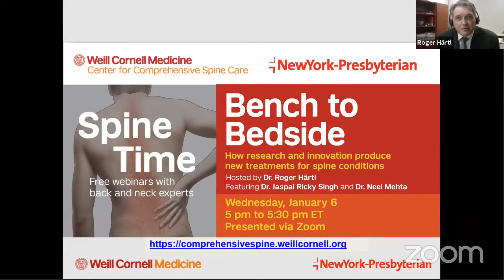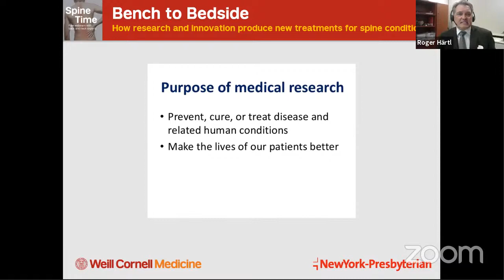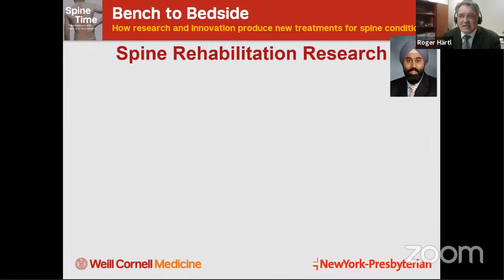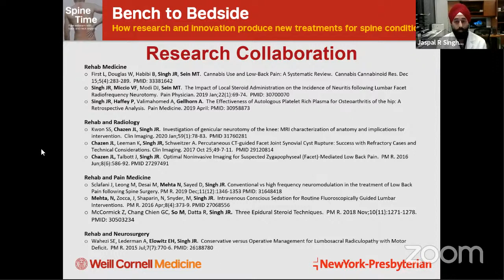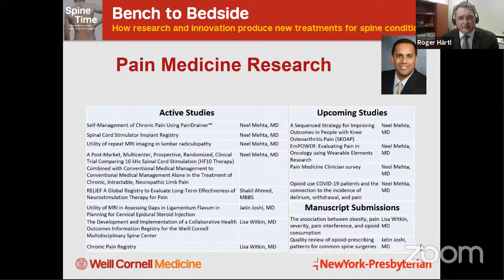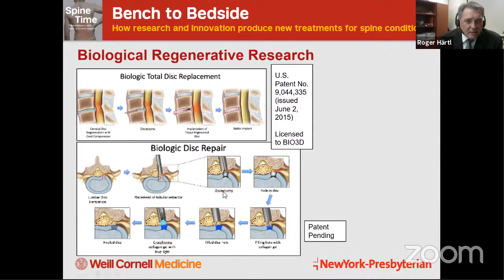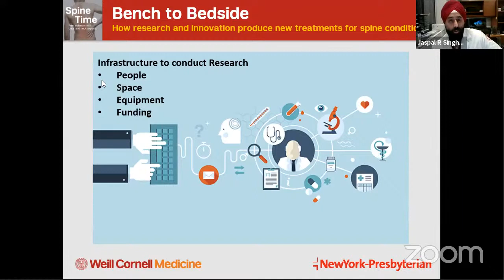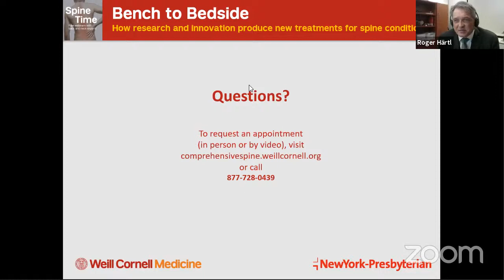Spine Time - Bench to Bedside: How Research and Innovation Produce New Treatments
How research and innovation produce new treatments for spine conditions
This episode of Spine Time covers scoliosis and its options for treatment. Dr. Roger Härtl hosts with featured guests Dr. Jaspal Ricky Singh and Dr. Neel Mehta.
Originally aired January 6, 2021 over Zoom.

Part of the Spine Time series from Och Spine at NewYork-Presbyterian at the Weill Cornell Medicine for Comprehensive Spine Care